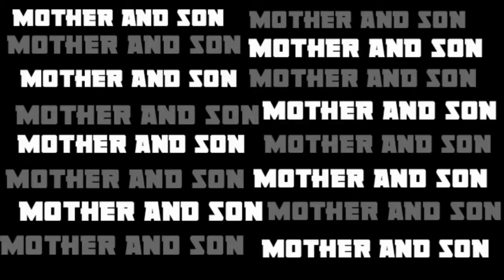my daily routine pls watch till the end thank you.